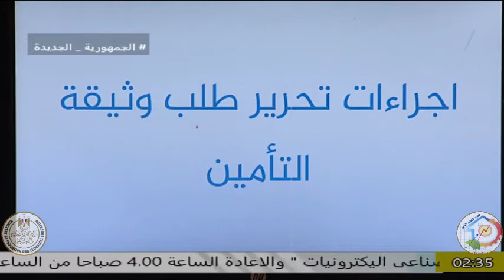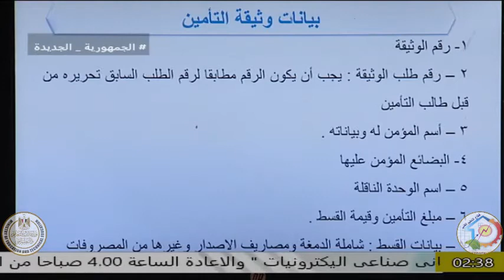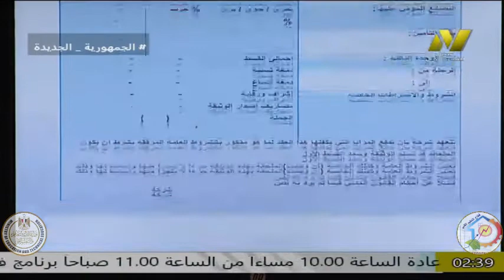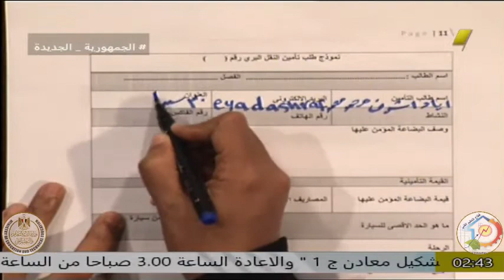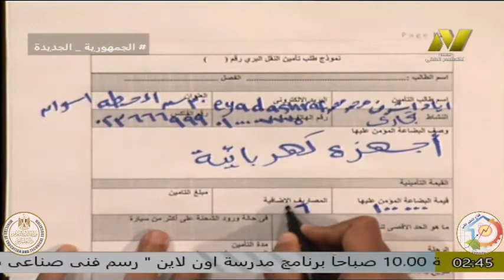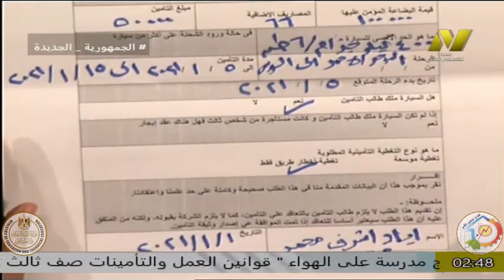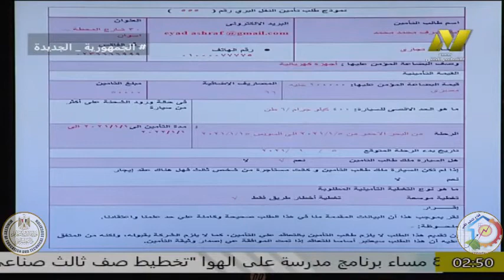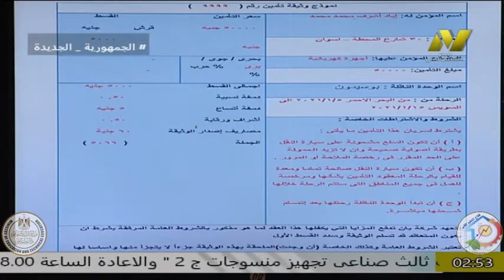الصف الثانى تجارى جدرات - وحدة تامين البضلئع واجسام السفن - أسماء جلال قرنى